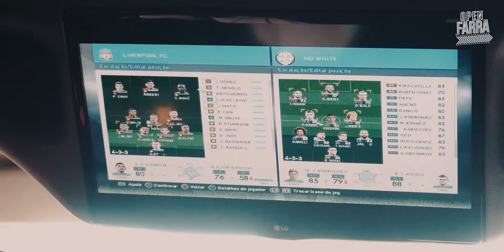Aftermovie - São José do Rio Preto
Segura esse Aftermovie pesado em São Jósé do Rio Preto.
DJS - @mazangrandi e @rodrigomilaoficial

Até o próximo aftermovie!!